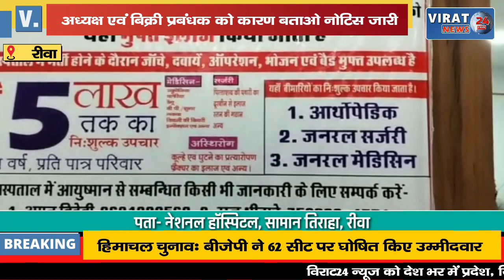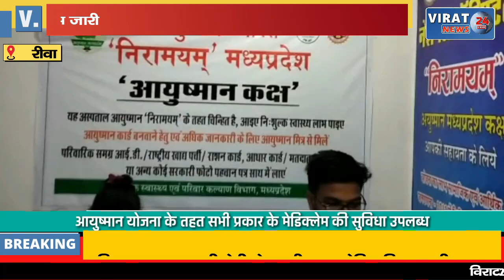🔻रीवा- सहकारी उपभोक्ता भंडार के अध्यक्ष एवं बिक्री प्रबंधक को कारण बताओ नोटिस जारी !